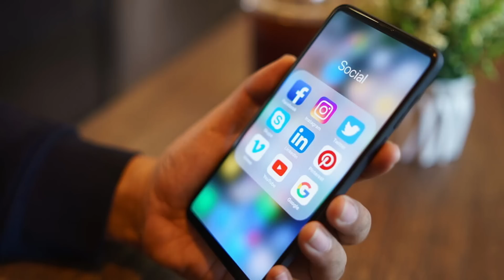Shraddha Aftab Case - Full Story Explained | New Hidden Details & Updates | Rooh Ko Jhinjhod Degi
In This Video I'm Going To Tell Shraddha Aftab Case - Full Story.